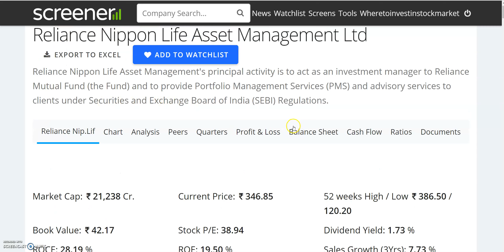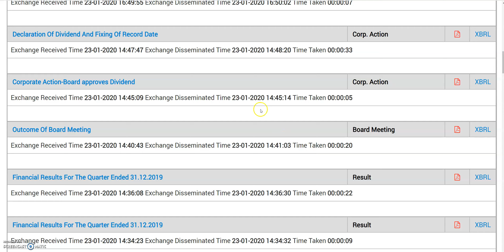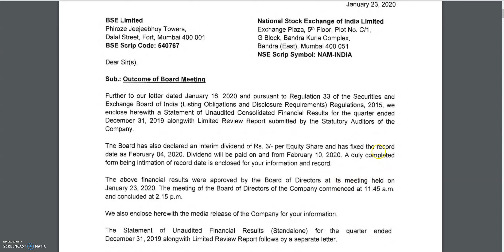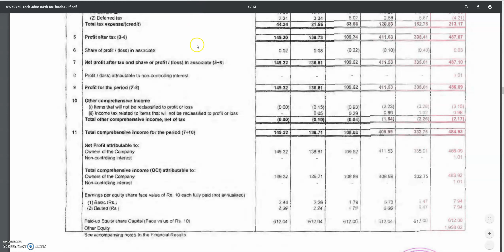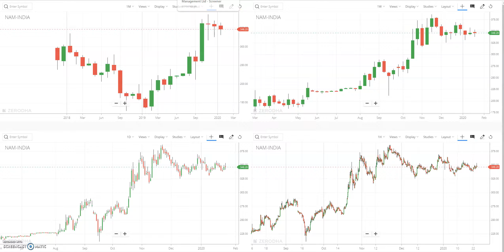HDFC AMC का छोटा भाई | RESULT, DIVIDEND ANNOUNCED | Nippon Life India Asset Management Results